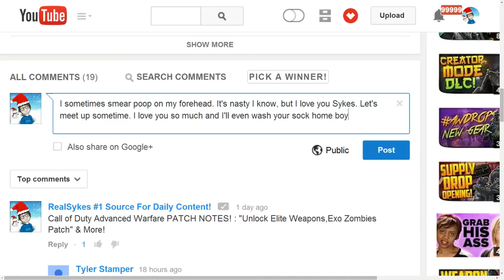Weird Things I Do : "Call of Duty Advanced Warfare Gameplay" - Defusing The Microwave & More!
Do you have weird things you do that you think nobody else does? Well I do, and in today's Call of Duty Advanced Warfare Video I'll be talking about some of them! What weird things do you do? Comment them! :D

If you enjoyed the video check out some of my others below!